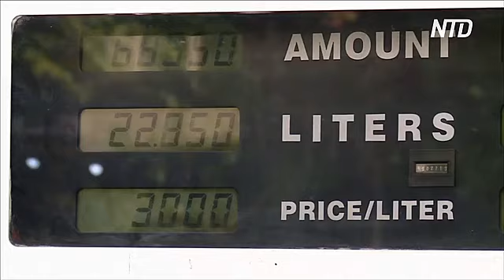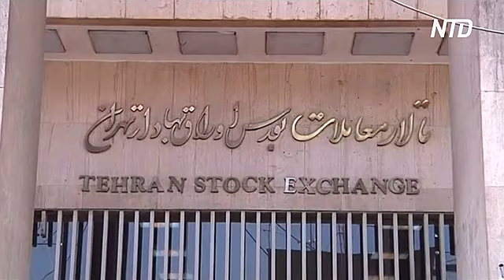Amnesty International: 106 протестующих убиты в Иране в ходе протестов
По меньшей мере, 106 протестующих были убиты в 21 городе Ирана во время беспорядков, вызванных повышением цен на бензин. Об этом сообщила организация Amnesty International. ООН также обеспокоена применением оружия для подавления выступлений.